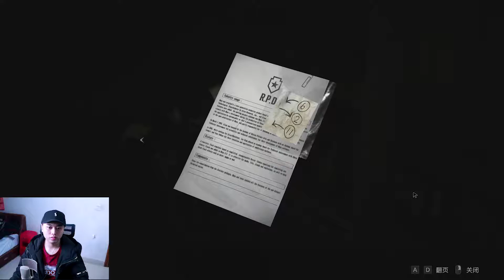【三爺】惡靈古堡2重製版05！轉角遇到暴君，嚇尿了！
生化危机2重制版 里昂主线05